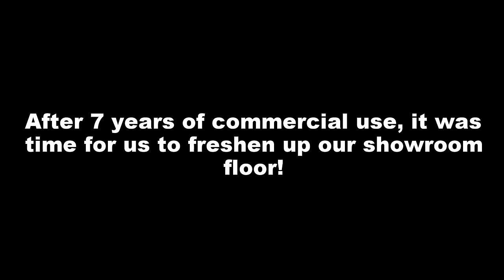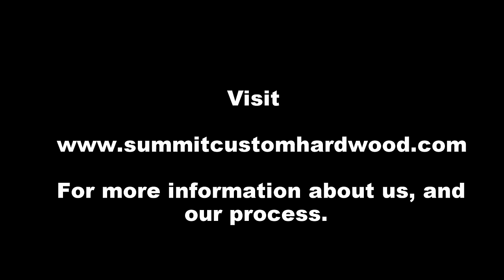Summit Custom Hardwood Showroom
Our showroom floor was looking a little tired after 7 years of commercial service. Watch our time-lapse video to see how we were able to breathe new life into it!